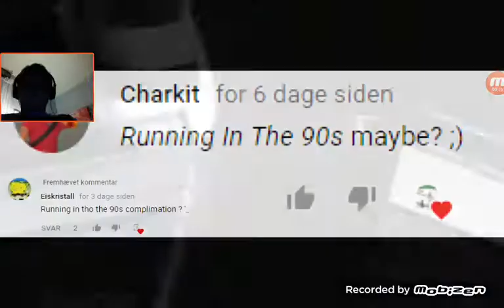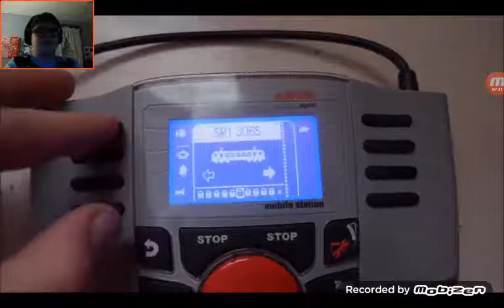Running In The 90s Compilation